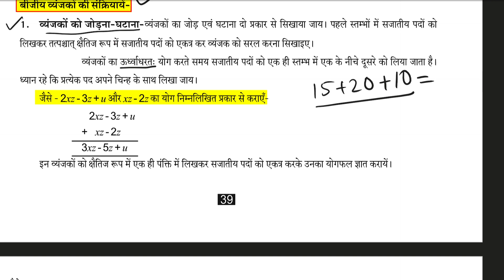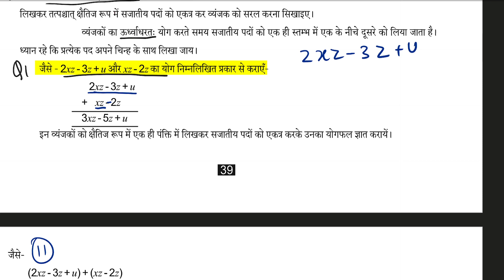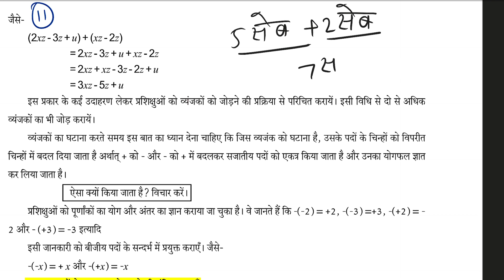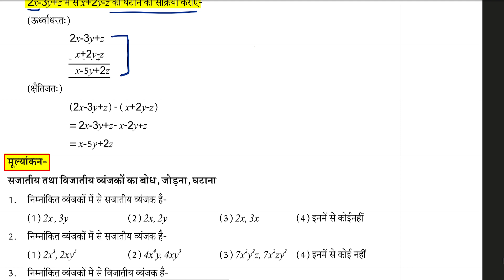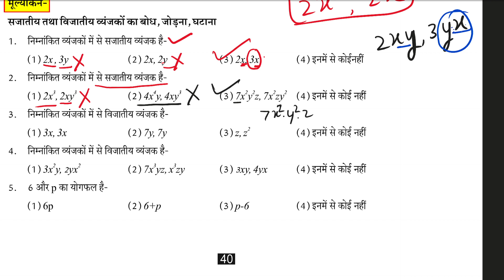up btc classes | Maths (गणित) | Class-11 | Algebra (बीजगणित) - 2 | DElEd first sem math classes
👉Paper -  Maths ( गणित )
      🔅Chapter - 09
      🔅Class - 02

🔰Classes by :  Mohan Sir

👉Important Links

⏯️ Class-09